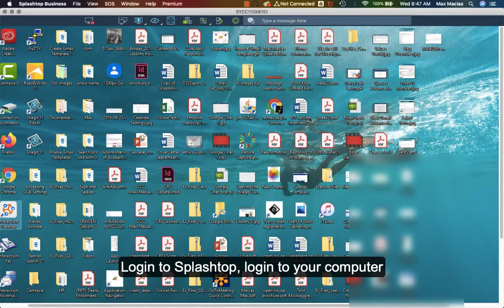Splashtop: How to Transfer Files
Max Macias walks viewers through the basics of Splashtop, a remote access solution.